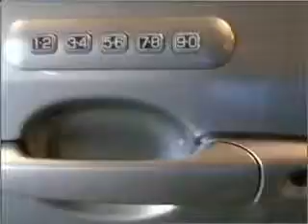2008 Ford Edge - West Chicago IL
Year: 2008
Make: Ford
Model: Edge
Trim: Limited
Engine: 3.5 liter 6 cylinder 24 valve
Transmission: 6-Speed Automatic
Color: Vapor Silver Metallic
Mileage: 23728
Address:
601 W Roosevelt Rd
We